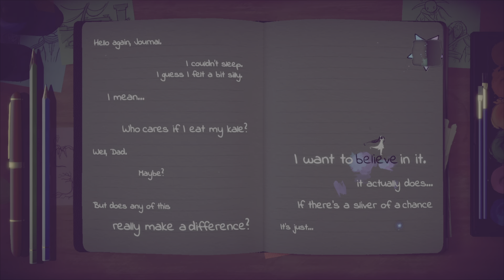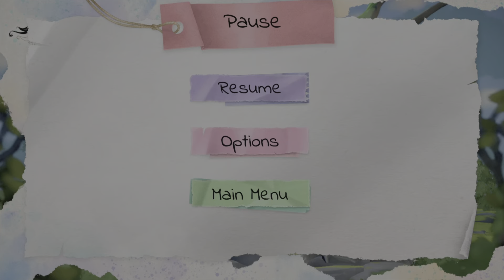Lost Words: Beyond the Page Part 3